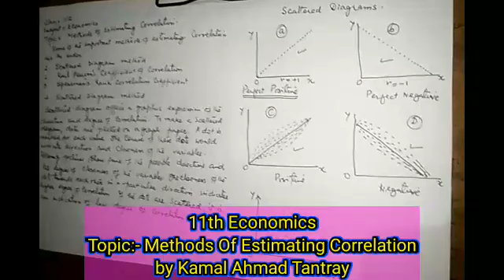11th Economics Topic:- Methods Of Estimating Correlation by Kamal Ahmad Tantray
11th Economics
Topic:- Methods Of Estimating Correlation
by Kamal Ahmad Tantray